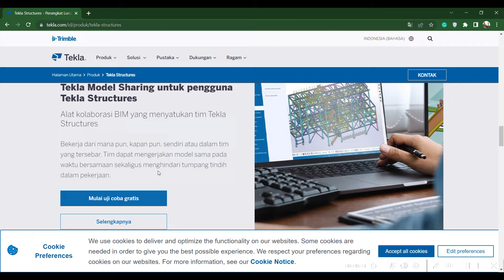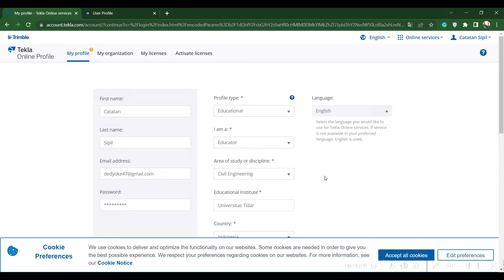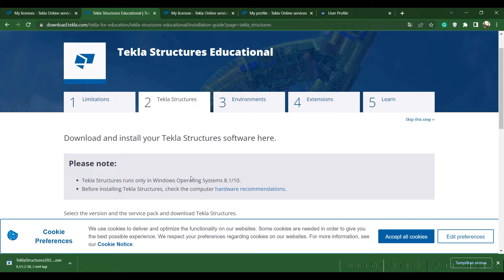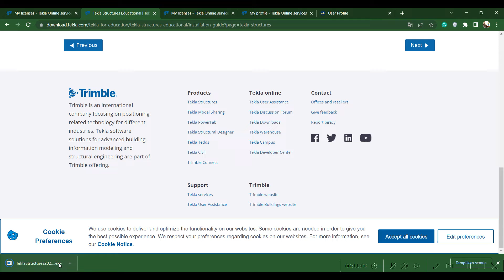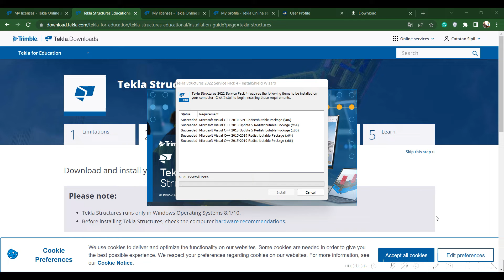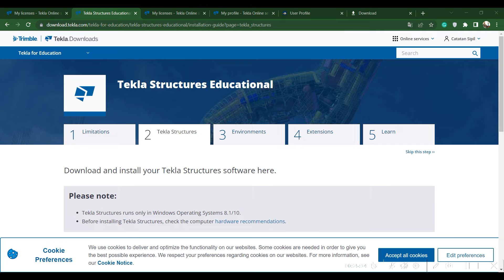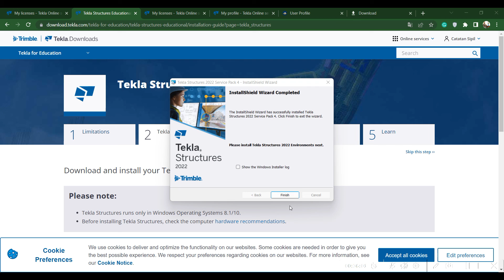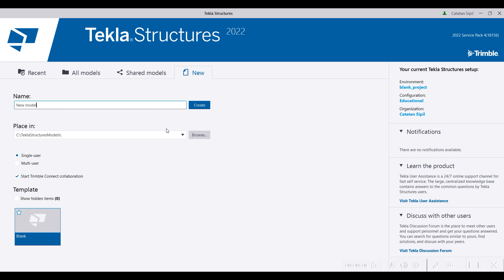download dan install tekla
Download and Install Tekla